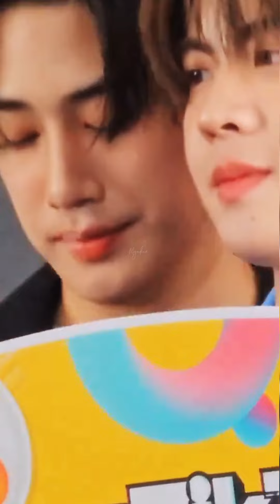[TleFirstone] 💚🩷 Fed and he touched her cheek 🤭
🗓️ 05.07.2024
🔍 IGs, IG, Twitter
📋 TikTok Foodfest Event ✨️ 🫶🥰
Tran / Eng Sub : -